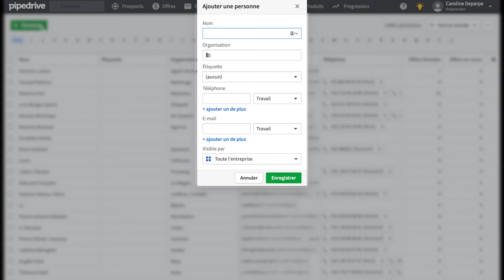Dropcontact x Pipedrive | EN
Improve the efficiency of sales teams.

Once Dropcontact is integrated into your Pipedrive CRM, it will only take a few minutes to forget the time spent enriching, updating and detecting duplicates to merge them.
Pipedrive then becomes an even more powerful, integrated and automated CRM tool!